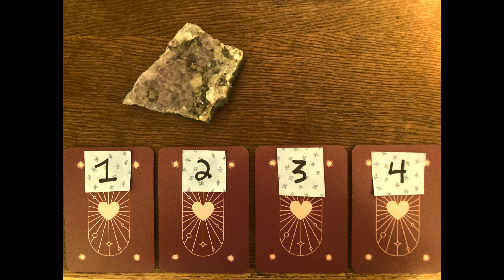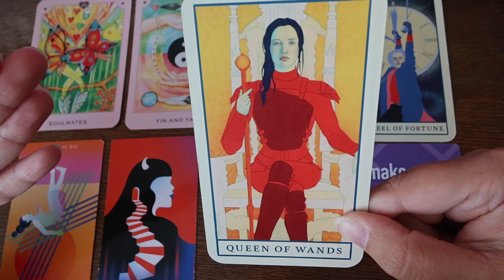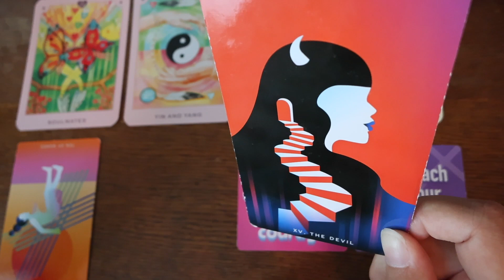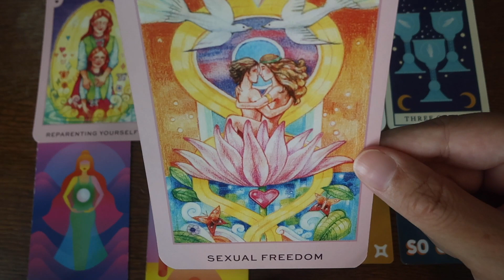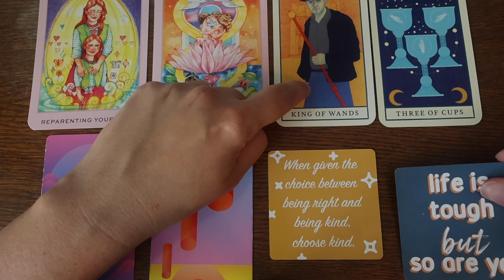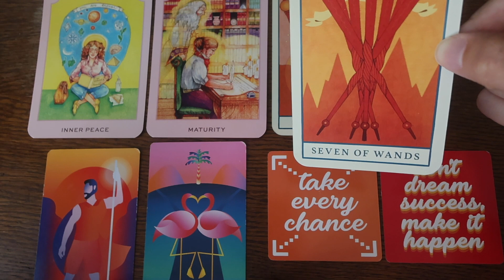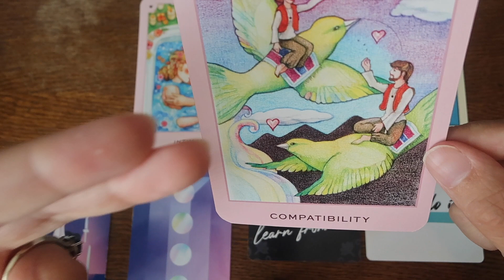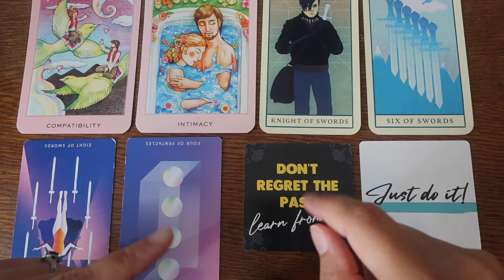Which Episode of The Fresh Prince of Belair Has a Message For You?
Hey everyone! Thank you for being here :) In today's video, I will be channeling messages from episodes of The Fresh Prince Of Bel-Air! And this show has so much wisdom and heart. I watched The Fresh Prince of Bel-Air all the time growing up. So, I was super excited to have the idea to channel messages from it. Thanks again for watching and I hope you enjoy your reading.

Timestamps:

Pile Selection: 1:40
Pile #1: 1:59
Pile #2: 38:31
Pile #3: 1:01:10
Pile #4: 1:24:38

Decks in this reading:

True Love by Belinda Grace
Movie Tarot by Natalie Foss & Diana McMahon Collis
Mondays Tarot by Grace Duong
Motivational Cards by SAVOY cards

Sending you much love on your soul's journey,

Nikki K